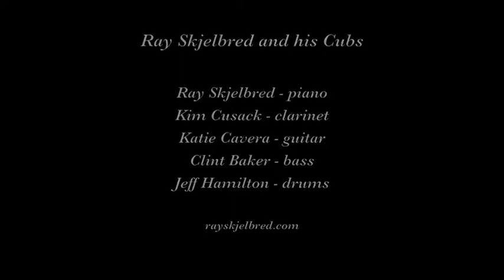Ray Skjelbred and his Cubs "Boll Weevil Blues"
Ray Skjelbred and his Cubs play "Boll Weevil Blues" on July 5, 2017 at the Dixieland Jazz Club of Rossmoor in Walnut Creek.